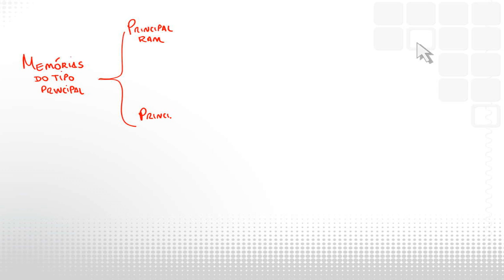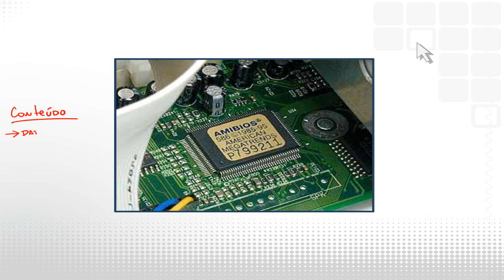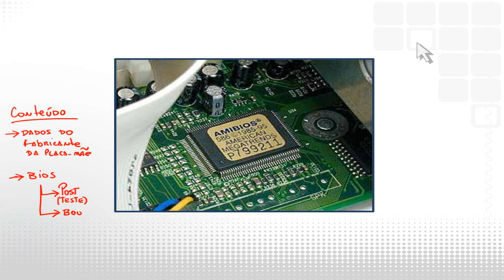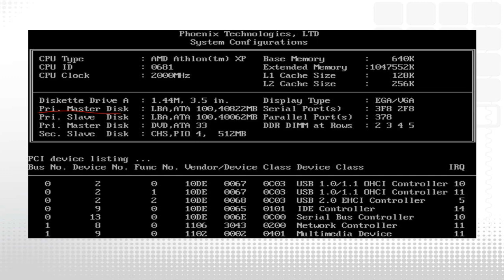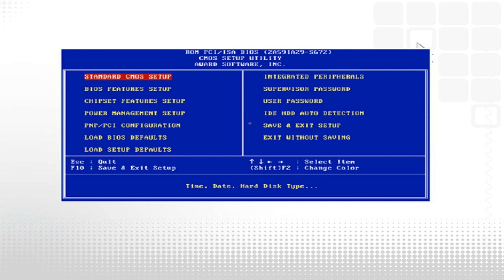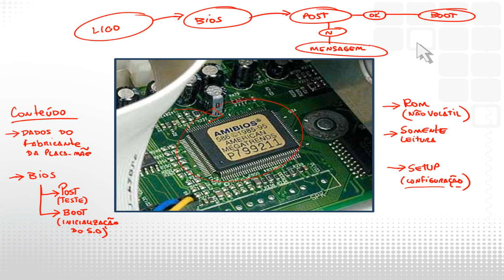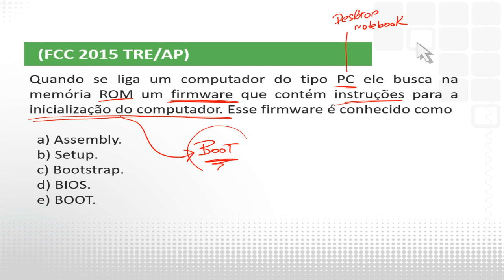Série TRE/SP 2016 - #2 - Léo Matos